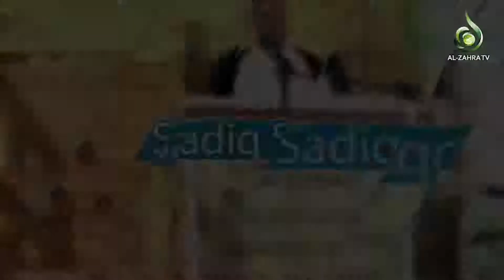Şeyx Sadiq Sadiqov Tohid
Hər bir sual,qeyd və təkliflərinizi vatsap və teleqram vasitəsilə bizə göndərin:
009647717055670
Beynəlxalq Əz Zəhra kanalı teleqramda;
Telegram.me/alzahrachtv

هرگونه سوال، پیشنهاد و انتقاد خود را از طریق واتساب و تلگرام برای ما ارسال کنید:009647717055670
کانال شبکه جهانی الزهراء علیها السلام در تلگرام:
Telegram.me/alzahrachtv
پیج شبکه جهانی الزهراء علیها السلام در اینستاگرام: